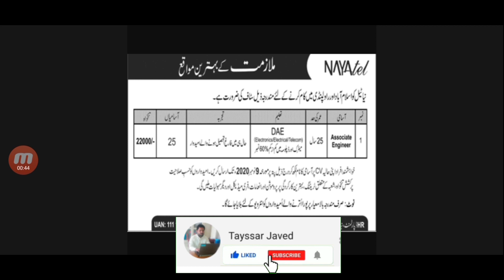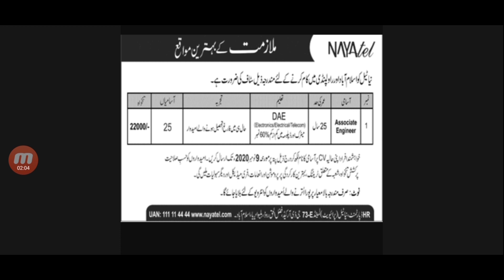DAE Jobs (Associate Engineer) Announced in NAYATEL Company